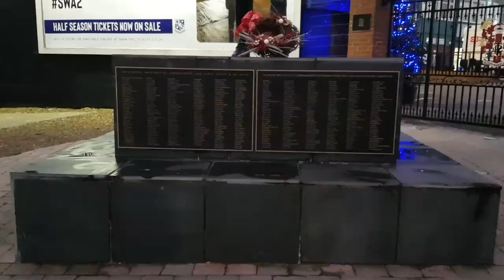FAN CAM: Tranmere 0-7 Tottenham: Aurier (2), Llorente (3), Son 손흥민 孫興慜, Kane: 4 January 2019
+ CONTENT:
* Chris Cowlin travels to Prenton Park to watch Tottenham Hotspur play Tranmere Rovers in the FA Cup
* NOTE: NO GAME FOOTAGE is included in this video

+ FEATURING:
* Chris Cowlin
* Spurs fan Dean